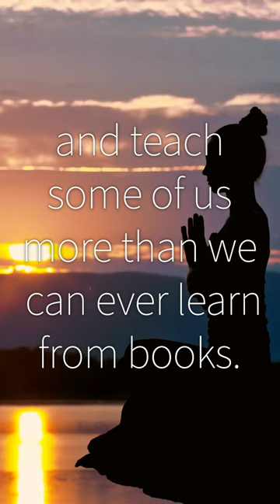Beautiful Nature Based Inspirational Quote John Lubbock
Here is a Beautiful Nature Based Inspirational Quote From John Lubbock.

I hope this inspires you and helps bring you joy and happiness in your day.

Here is the quote -
"Earth and sky, woods and fields, lakes and rivers, the mountain and the sea, are excellent schoolmasters, and teach of us more than we can ever learn from books."